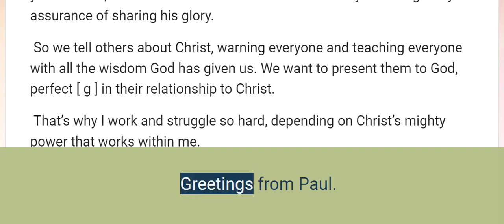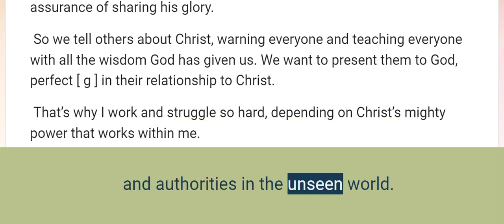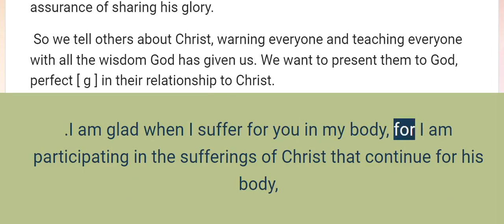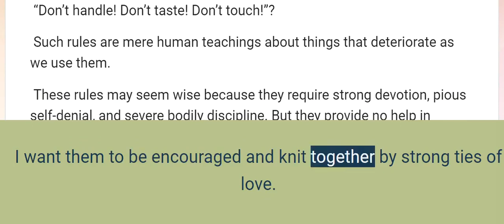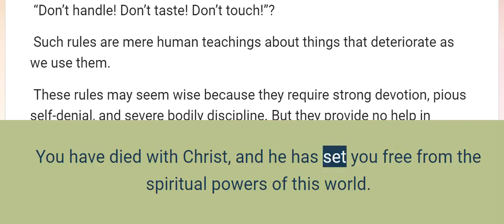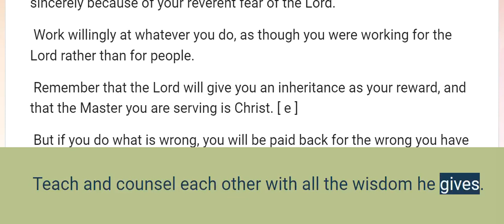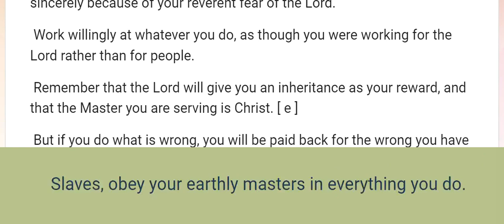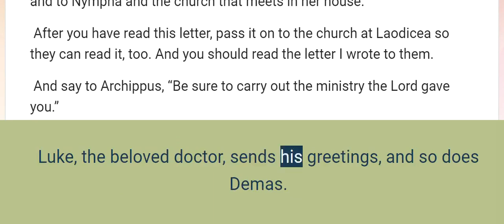Colossians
The complete book of Colossians